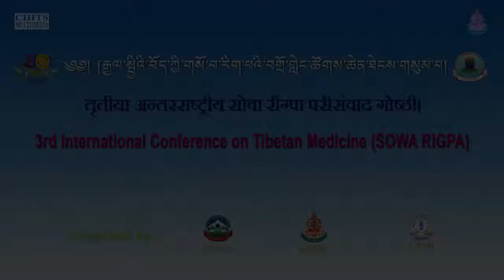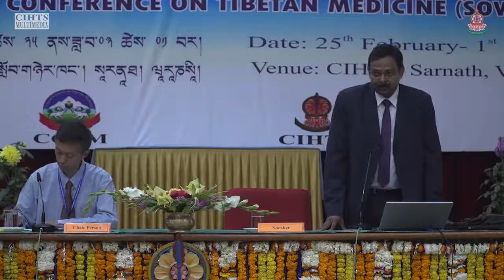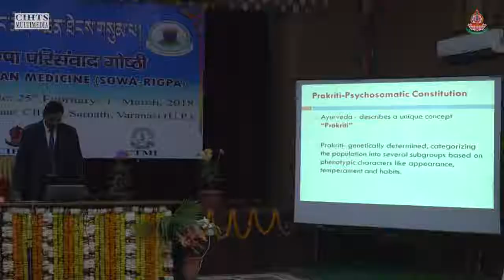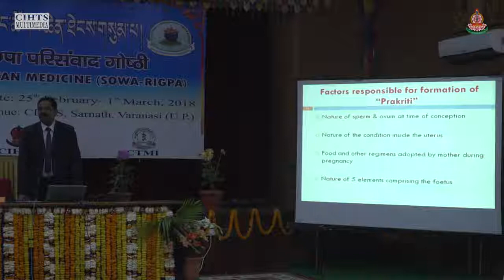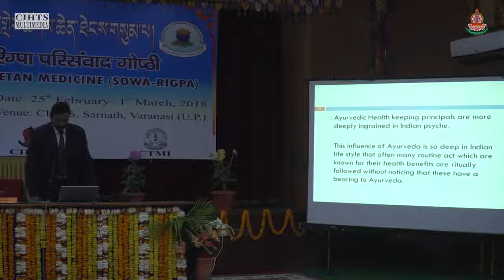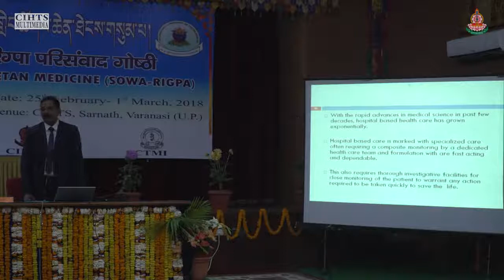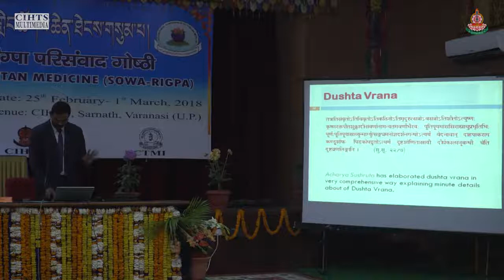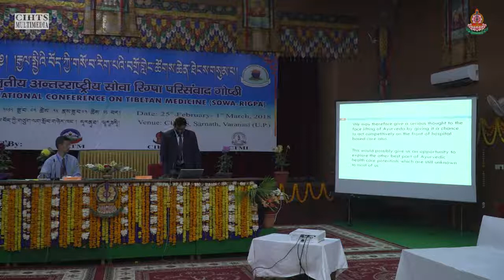Ayurveda: Knowledge, From Home to Hospital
Prof. Shivji Gupta

3rd International Conference on Tibetan Medicine

25th Feb 2018 - 1st march 2018